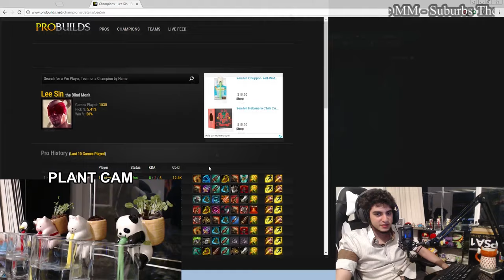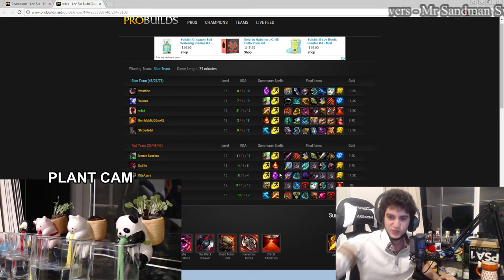Cellybeary Preseason - SHOPPING CART